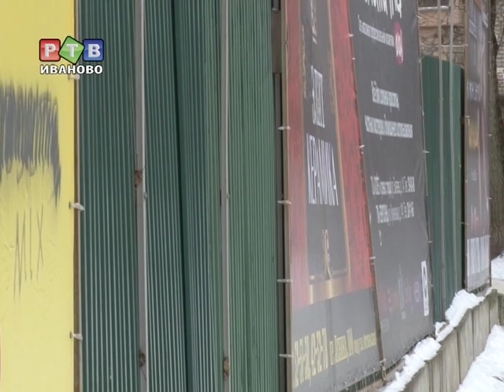Рекламы больше не будет?